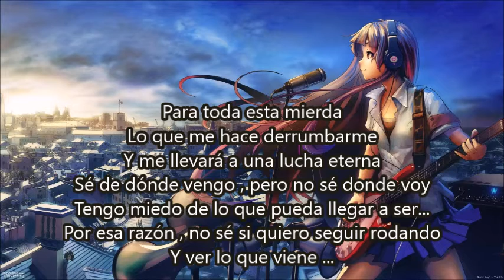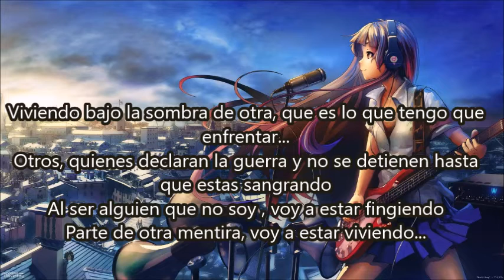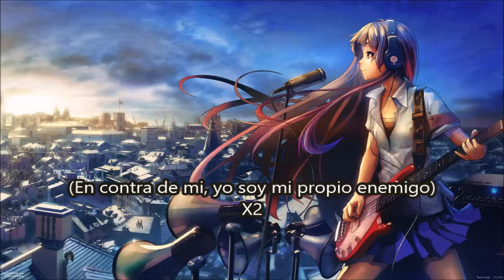DatPhoria - My Own Enemy - Sub Español